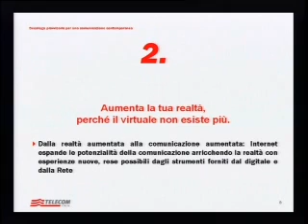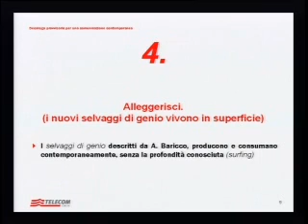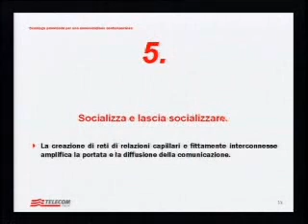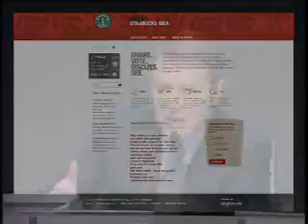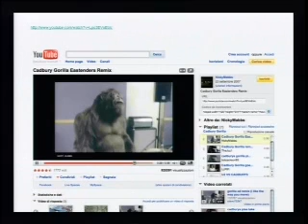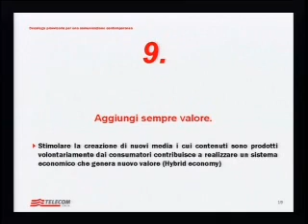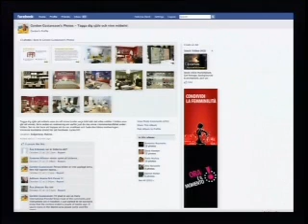Tor Vergata Economia - C. Fornaro interviene al convegno "Creatività e tecnologie" - 1 di 2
Il Dott. Carlo Fornaro (Direttore Comunicazione TELECOM ITALIA) interviene al convegno "Creatività e tecnologie in libertà 'vigilata' dal brand. Il futuro del Marketing e della comunicazione", tenutosi il 10 dicembre 2009 all'Auditorium Enel di Roma, facente parte del ciclo di Conferenze sulla Comunicazione e sui Media, organizzate con cadenza annuale nell'ambito del Master in Economia e Gestione della Comunicazione e dei Media in collaborazione con Enel e sotto il patrocinio di Ferpi. Responsabili scientifici Prof. Sergio Cherubini e Dott.ssa Simonetta Pattuglia. Parte 1 di 2.